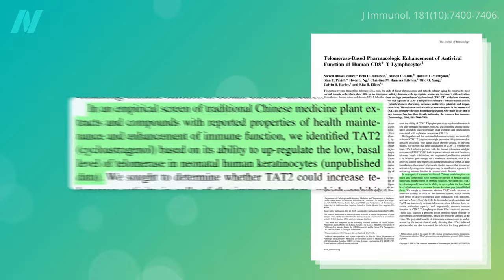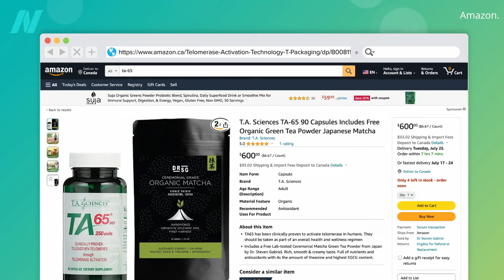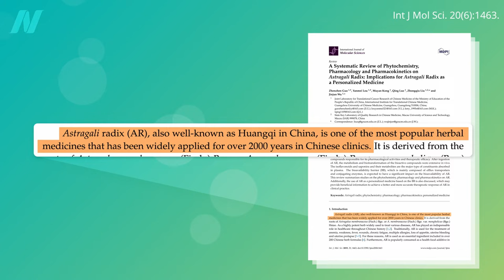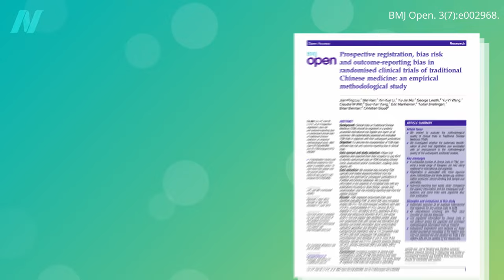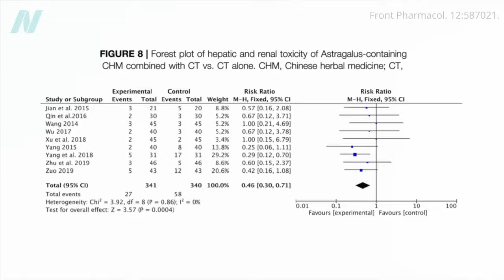Does Astragalus Have Benefits for Life Extension and Fighting Cancer?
One of the most popular herbs in traditional Chinese medicine, astragalus root is marketed as a "life-prolonging" tonic. Are there independently verified benefits?

What is telomerase? Find out in What to Eat to Prevent Telomere Shortening

For more on the effects of plants on cancer, check out:
• The Impacts of Plant-Based Diets on Breast Cancer and Prostate Cancer

For plants that may help extend life, visit your local bookseller or public library and check out my longevity book, How Not to Age available in print, e-book, and audio. (All proceeds I receive from the book are donated directly to charity.)

Have a question about this video? and someone on the NutritionFacts.org team will try to answer it.

Want to get a list of links to all the scientific sources used in this video? You’ll also find a transcript and acknowledgements for the video, my blog and speaking tour schedule, and an easy way to search (by translated language even) through our videos spanning more than 2,000 health topics.